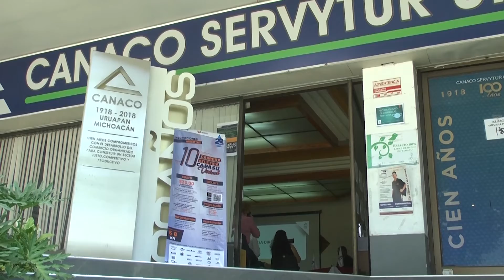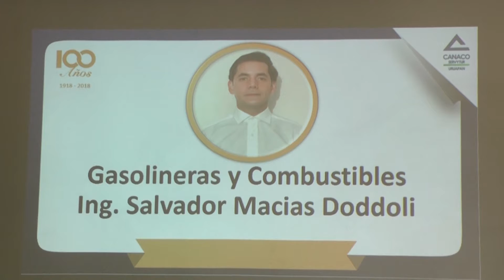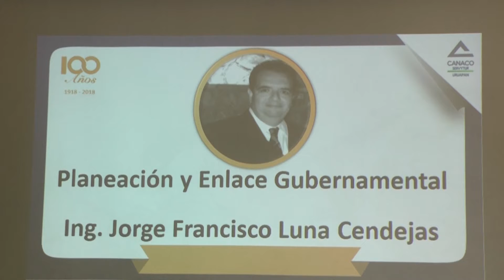Nuevo presidente de la CANACO Uruapan, José Carlos Cevallos King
El nuevo presidente de la CANACO Uruapan, José Carlos Cevallos King, comento de lo que representa presidir dicha cámara ante la difícil situación de la pandemia.